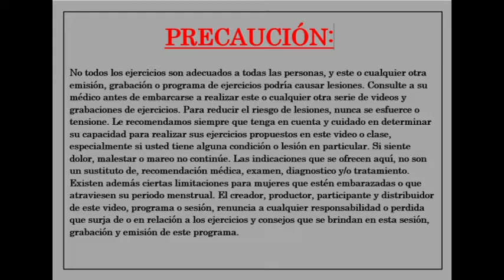Sesión de Chi Kung para el Hígado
En esta sesión vamos a realizar una serie de ejercicios todos destinados a mejorar, equilibrar y armonizar el Hígado, la vesícula y los órganos mas relacionados con el general hígado.
¿Vamos?